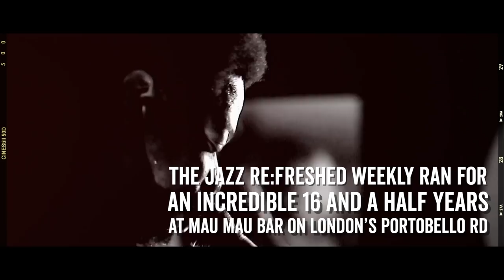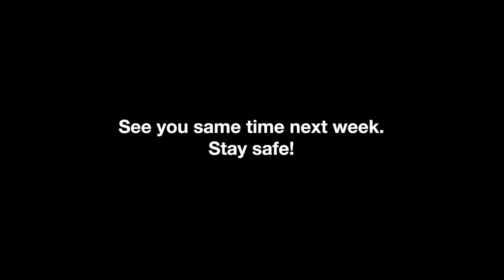jazz re:freshed weekly presents... Charlie Stacey Quintet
► Charlie Stacey is a UK pianist and keys player who has worked with many of the biggest names on the UK jazz scene, including Yussef Dayes, Nubya Garcia and Ezra Collective to name a few.

Here he will be performing some of his original compositions inspired as much by the modal post-bop of John Coltrane and Miles Davis as by modern artists he has been inspired by such as Flying Lotus and Thundercat. This all-new band features:

Charlie Stacey - Piano
Xvngo on tenor saxophone
Jay Phelps on trumpet
Tom Driessler on bass
Harry Ling on drums

ℙ𝕝𝕖𝕒𝕤𝕖 𝕤𝕦𝕡𝕡𝕠𝕣𝕥 𝕥𝕙𝕖 𝕒𝕣𝕥𝕚𝕤𝕥 𝕓𝕪 𝕓𝕦𝕪𝕚𝕟𝕘 (𝕠𝕣 𝕤𝕥𝕣𝕖𝕒𝕞𝕚𝕟𝕘 𝕥𝕙𝕖𝕚𝕣 𝕞𝕦𝕤𝕚𝕔)

While we have received some funds to bring the weekly back, we still need your donations to bolster artists income for these shows and further support the work of Jazz re:freshed

Hoodies, Sweaters, T-shirts, Slipmats, Badges & Stickers available!

𝗧𝗵𝗮𝗻𝗸𝘀 𝘁𝗼...
Arts Council England, PRS Foundation & The Culture Recovery Grant

𝗔𝗿𝘁𝗶𝘀𝘁 𝗟𝗶𝗮𝘀𝗶𝗼𝗻:
Tess Hirst

𝗖𝗮𝗺𝗲𝗿𝗮𝘀:
Leila Al-baldawi, Dino Kazamia, Stephen Ofori & Garth Thomas

𝗘𝗻𝗴𝗶𝗻𝗲𝗲𝗿𝗲𝗱 𝗯𝘆:
James Kerr @ Subfrantic

𝗦𝗼𝘂𝗻𝗱 𝘁𝗲𝗮𝗺:
Aylwin Steel

𝗦𝘂𝗯𝗳𝗿𝗮𝗻𝘁𝗶𝗰 𝗣𝗿𝗼𝗱𝘂𝗰𝘁𝗶𝗼𝗻 𝗧𝗲𝗮𝗺:
Steve Davies, Sue Davies, Alistair Stapleton & David Lennon